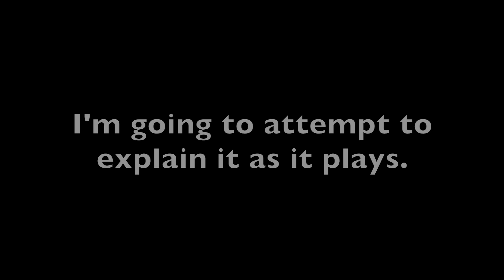WARNING* RARE VIDEO OF DRUMMER WRITING MUSIC - Curtis Gruver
It seems to be playing melodic instruments as well as the drums, on what seems to be some sort of wired, space age,
bang bonk drummy thingy.
    Please share this discovery with family and friends.